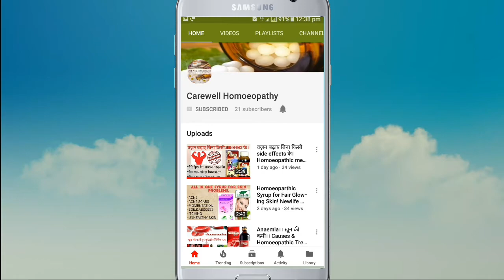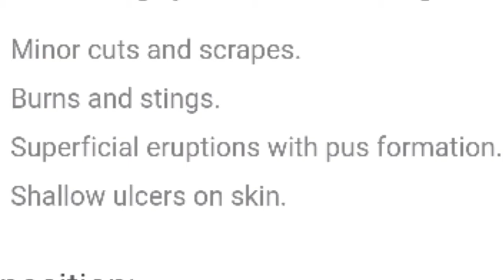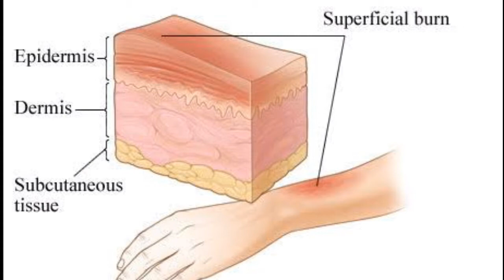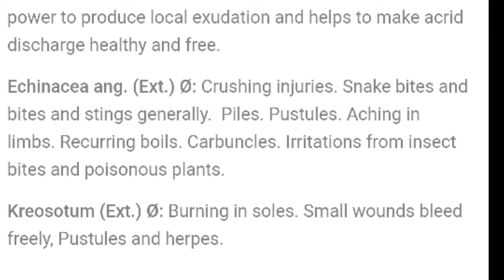Best Antiseptic spray|| Useful in all minor injuries||antiseptic medicine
Hello viewers,
Bakson's Sept aid, a local antiseptic wash is  a spray that helps remove dirt and grime from cuts and wounds and promotes healthy and rapid healing through antiseptic as well as anti-inflammatory action of its natural ingredients especially Calendula and Echinacea. It is highly effective for healing:

Minor cuts and scrapes.
Burns and stings.
Superficial eruptions with pus formation.
Shallow ulcers on skin.

Direction for use: Hold the container approximately 2-3 inches away from the affected area and spray lightly to irrigate. May be repeated 2-3 times daily, if necessary, until the area is healed.

My videos :-

BOOKS
1 Solved Multiple Choice Questions UPSC & M.D. Entrance Examination

2 Rapid Prescribing Using Peculiar Symptoms:

3 Boericke's New Manual of Homeopathic Materia Medica with Repertory:Third Revised & Augmented Edition Based on Ninth Edition

4 Boenninghausen's Therapeutics Pocket Book

5 Homeopathy for Today’s World: Discovering Your Animal, Mineral, or Plant Nature

6 Textbook of Homoeopathic Therapeutics: With Clinical Approach

7 Organon of Medicine

8 Allens' Keynotes - Rearranged and Classified with Leading Remedies of the Materia Medica and Bowel Nosodes

9 COMBINATIONS OF HOMEO DILUTIONS (HINDI)

10 Life Saving Drugs in Homoeopathy

11 Allens' Keynotes - Rearranged and Classified with Leading Remedies of the Materia Medica and Bowel Nosodes

12 Repertory of the Homeopathic Materia Medica

always connected